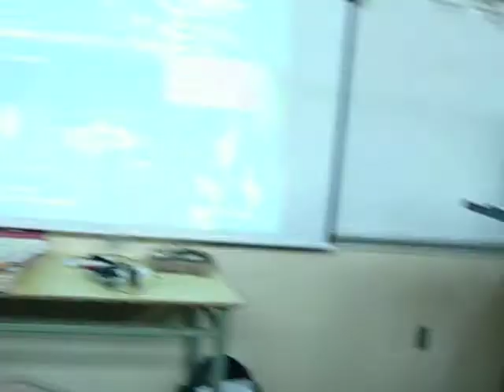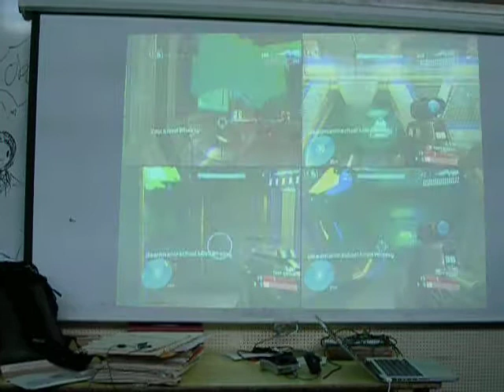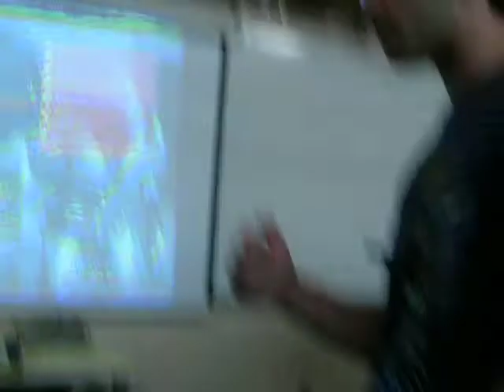5/21/2010 BxSci Sciffie Meeting, with a little Halo -Team 1337 vs Team Juniors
5/21/2010
The reason why Bronx Science is the better than Stuy :D
tv + projector + 2 Xbox 360 + Halo 3 Odst Bonus CDs + ethernet cable + 8 controllers + giant Music room all to ourselves = best Friday every.
Team 1337 vs Team Juniors - it was a somewhat fair battle, but the 1337s took the day with an overall domination on the map Guardian.

Gametype: Team Slayer
Time Limit: 5 mins
Kill limit: 50
Starting weapons: Battle Rifles